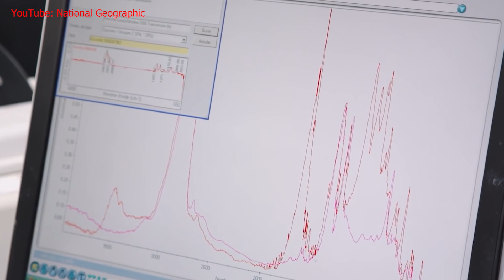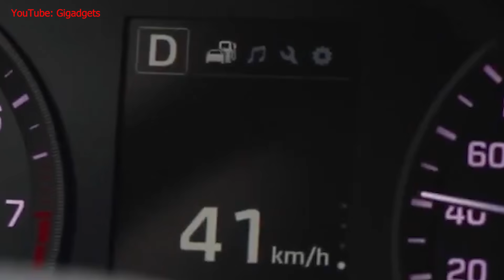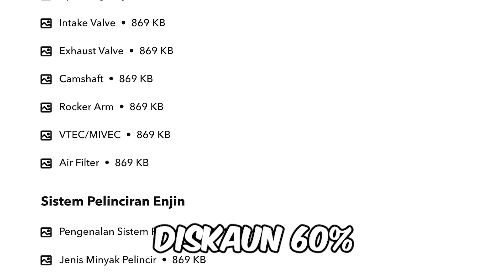5 Teknologi Jalan Canggih Yang Patut Ada Di Malaysia